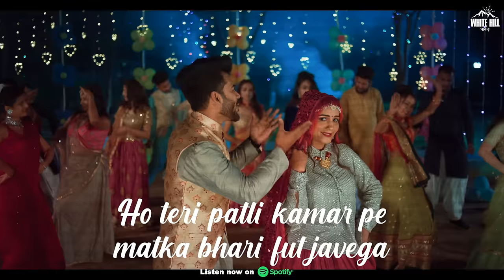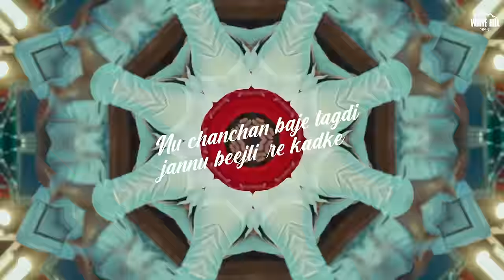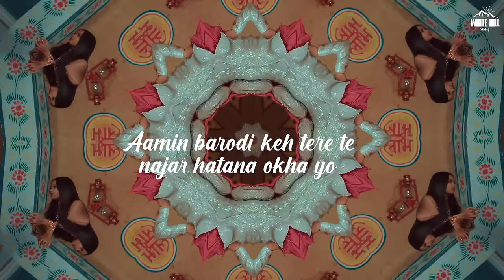SAPNA CHOUDHARY: Ghungroo | UK Haryanvi | Haryanvi Songs Haryanavi 2022 | Lyric Video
White Hill Dhaakad presents Haryanvi Songs Haryanavi 2022 Ghungroo ( Lyric Video)  by UK Haryanvi ft. Sapna Choudhary. Lyrics by Aamin Barodi. Music by Gulshan Music. Directed by Jeet Ghanghas. Produced By Gunbir Singh Sidhu & Manmord Singh Sidhu.

♪Amazon Music
♪Amazon Prime Music

Credits :

Song: Ghunghroo
Singer: UK Haryanvi
Starring: Sapna Choudhary, Vivek Raghav
Lyrics: Aamin Barodi
Director: Jeet Ghanghas
Asst. Director: Sachin Kathuria
DOP: Munish Sharma
Editor & DI:  Bhagirath Sharma
Line producer: Paliyo Rajasthani
Photography & Making: Gulshan Khanna & Anny
Choreographer: Ashish Mathur
Dance Group: Aasma Dance Academy
Publicity Design: Surender Rathore
Social Media Promotions: HOT (HUB OF TALENT)
Insta Reel Promotions : Reels Factory
Produced By:  Gunbir Singh Sidhu & Manmord Sidhu

Lyrics :

Ghungroo toot javega
Ho teri patli kamar pe matka bhari fut javega
Re thodi halve halve chal ghungroo toot javega
Thodi halve halve chal ghungroo toot javega
Ho ghungroo toot javega toot javega

Chanchan baje tagdi jannu beejli re kadke
Tere roop ka tood nahi re dharlu sheeshe main jad ke
Nu chanchan baje tagdi jannu beejli re kadke
Ho tere roop ka tood nahi re dharlu sheeshe main jad ke
Oh tere kana aala jhumka dil kaiya ke loot javega

Aankhya main kajal nak main koka suthra lagge chookha yo
Aamin barodi keh tere te najar hatana okha yo
Aankhya me kajal nak main koka suthra lagge chookha yo
Koi saare bagad main tere te na cute pavega